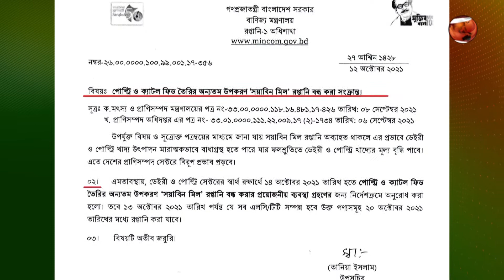সয়ামিল রপ্তানি বন্ধের নির্দেশ দিয়েছে বাণিজ্য মন্ত্রণালয়।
আজ থেকে পোলট্রি, মৎস্য ও ডেইরি ফিড তৈরির অত্যাবশ্যকীয় উপকরণ সয়ামিল রপ্তানি বন্ধের নির্দেশ দিয়েছে বাণিজ্য মন্ত্রণালয়। বুধবার গণমাধ্যমে পাঠানো এক বিজ্ঞপ্তিতে এ কথা জানানো হয়।প্রজ্ঞাপনে বলা হয়, সয়ামিল রপ্তানি অব্যাহত থাকলে এর প্রভাবে ডেইরি ও পোলট্রি খাদ্য উৎপাদন মারাত্মকভাবে বাধাগ্রস্ত হতে পারে। তাই বৃহস্পতিবার থেকে সয়ামিল রপ্তানি বন্ধে প্রয়োজনীয় ব্যবস্থা গ্রহণের জন্য অনুরোধ করা হয়। সয়ামিল রপ্তানি বন্ধে আপাতত স্বস্তি এলেও সয়ামিলের মূল্য কমানোর জন্য জোর দাবি জানিয়েছেন পোলট্রি ও ডেইরি খামারিরা।